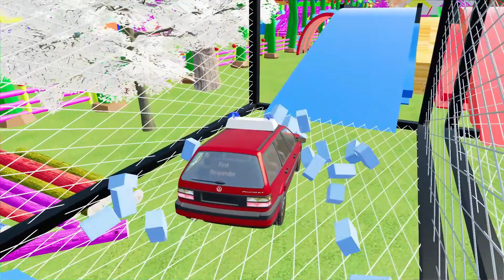VOLKSWAGEN, POLICE CARS, FIRE TRUCK, AMBULANCE, COLORFUL CARS FOR TRANSPORTING WITH TRUCK! FS 22